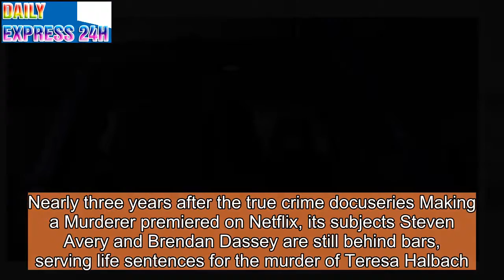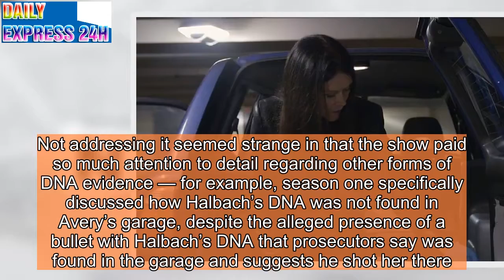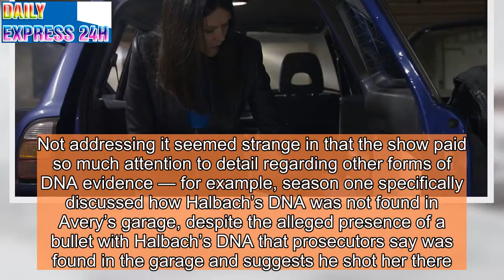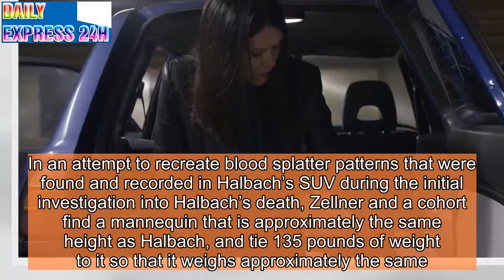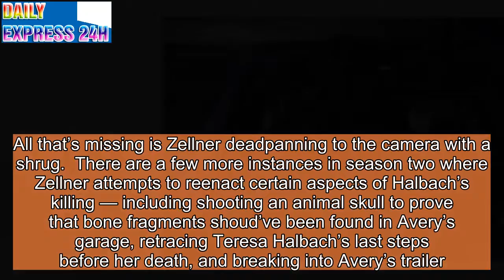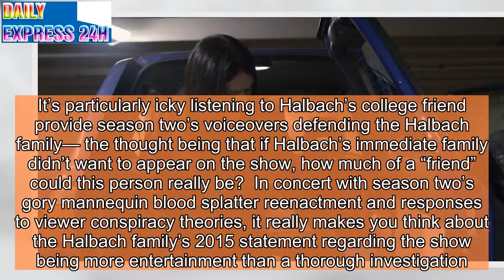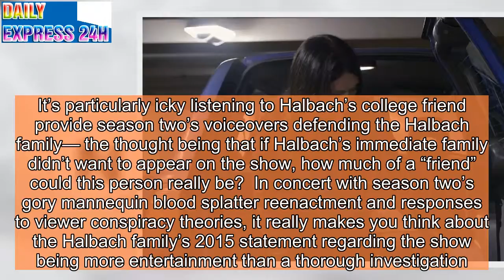Making a Murderer season 2 is more entertainment than investigation. It feels a little gross.